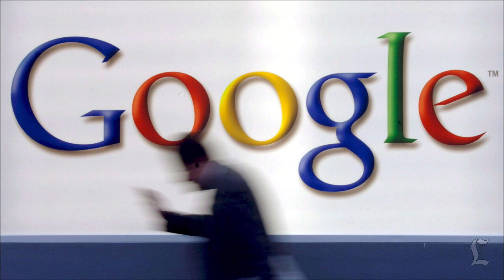Google to launch driverless cars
The tech giant announced plans to build 100 prototypes of self-driving cars late this year or early next.